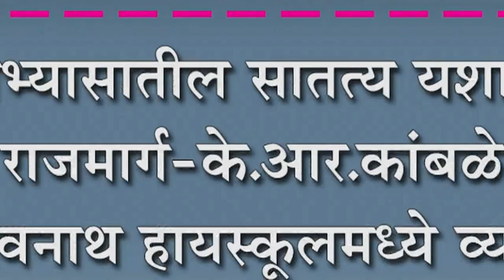अभ्यासातील सातत्य यशाचा राजमार्ग-के.आर.कांबळे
अभ्यासातील सातत्य यशाचा राजमार्ग-के.आर.कांबळे : श्री भैरवनाथ हायस्कुलमध्ये व्यक्तिमत्व विकास शिबीर संपन्न